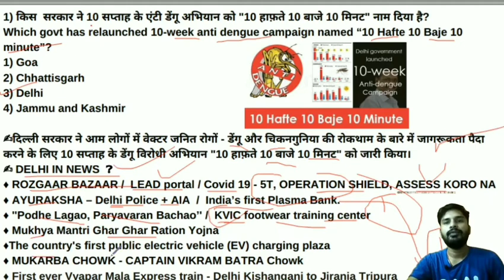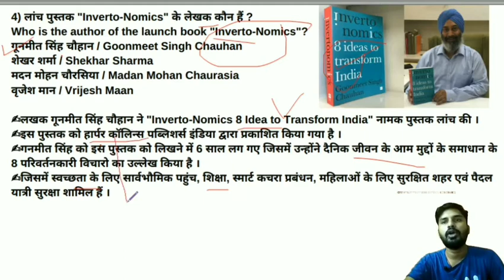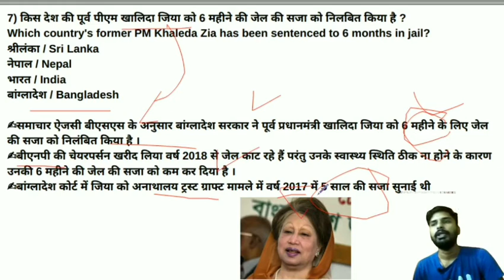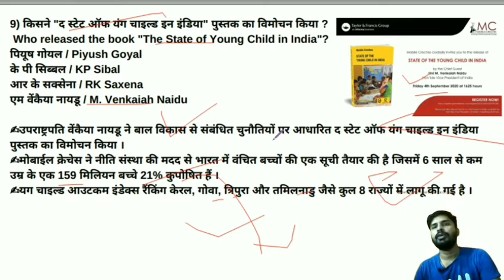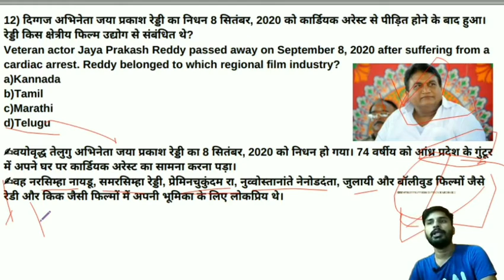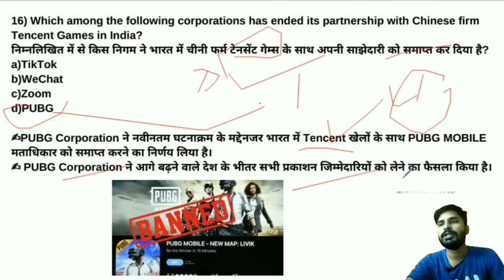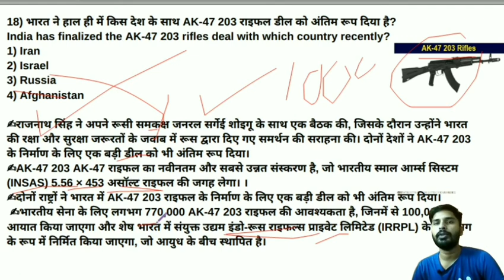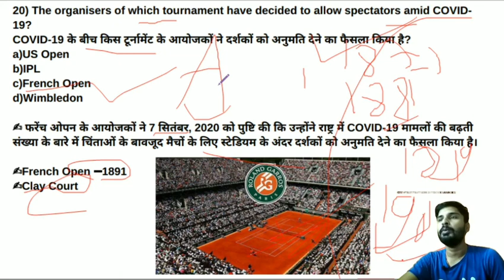9 September Current Affairs/Daily Current affairs/RRB NTPC Exam Current Affairs/Current Affairs 2020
9 September Current Affairs

TELEGRAM LINK(Daily PDF)

Best youtube channel for current affairs, current affairs with Static gk,

Current Affairs Today: In this session, we discussed 9 September Current Affairs 2020 in our daily Morning Show from various sources like The Hindu Newspaper, Economic Times, PIB,  Business Standard, News on Air, DD News Etc. In this session, We shall discuss daily current affairs booster MCQ's in English & Hindi and current affairs in Hindi that are useful for all competitive government exams like UPSC, IAS, NTPC, RRB, SSC, CGL, CHSL, SBI, IBPS PO and also covers Static General Knowledge and General awareness for upcoming government exams vacancy 2020. Apart from this We also Cover Static Daily Trending News in Hindi, Static MCQs based on National Park, Wildlife Sanctuary, Capital, Currency, sports, Days and State News, etc.

ntpc exam 2019,exam date,railway ntpc,ntpc exam 2020, grouo d exam date, current affairs,